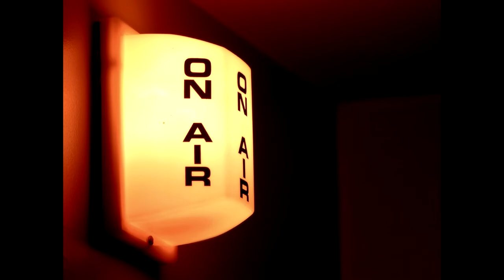Larry Elder Makes an "Either/Or" Point That Democrats Miss Via Their Ideology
Larry Elder talks about Democratic state Senator Evie Hudak's elitist lecture to a rape survivor, Amanda Collins. (Posted "The 'Sage' of South-Central" shows how on one-hand Democrats say women are completely equal to men and should be allowed in all aspects of police departments and the military. On the opposite-hand they say women would be put in more danger if they are allowed to carry a weapon in order to protect themselves against criminals and rapists. Which is it?

For more clear thinking like this from Larry Elder... I invite you